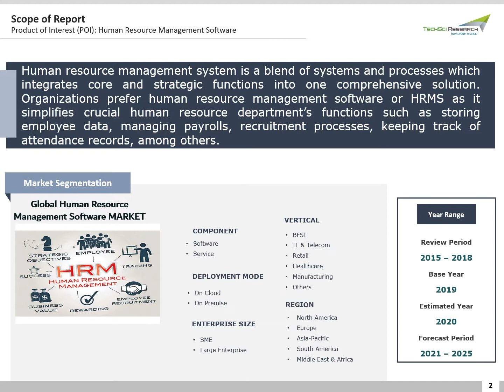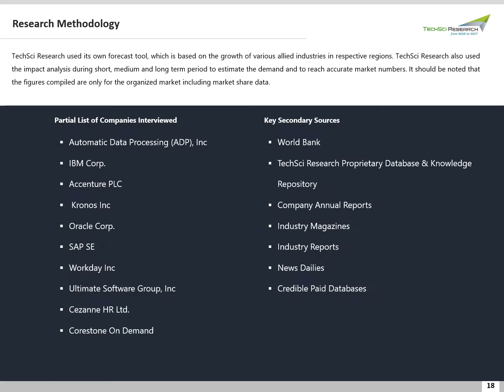Human Resource Management Software Market Size, Share & Market Forecast 2025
According to TechSci Research Report- Human resource management system is a blend of systems and processes which integrates core and strategic functions into one comprehensive solution.